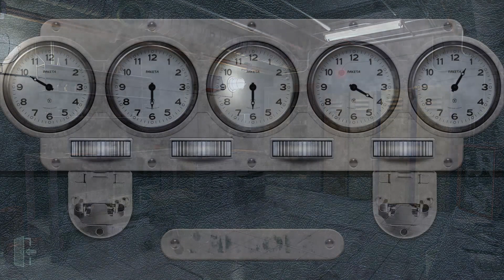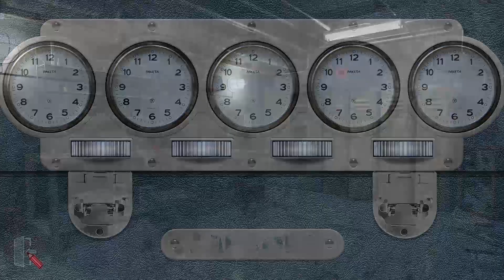19 - ► ЗАГАДКА ДЛЯ ИЗБРАННЫХ ◄ [МОД] 1+1. Диана [Бесконечное Лето]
Прохождение 1+1. Диана. Бесконечное Лето
Прошло уже несколько дней с тех пор, как Семён попал в «Совёнок». Он всё пытался разгадать тайну того, как и почему он сюда попал, но безуспешно.
Одним прекрасным утром наш герой узнаёт, что в лагерь приехала новая пионерка: она была одета по-зимнему и вела себя несколько необычно. Семён сразу понимает, что эта девушка – такой же «пришелец», как и он сам.
Герои находят друг друга и понимают, что вместе они смогут добраться до истины, которая скрывается где-то в недрах пионерлагеря.
Окажется, что новая пионерка – довольно интересная собеседница и наши герои будут часто дискутировать на разные темы: социум, культура, наука, образование, бизнес, творчество и т.д.
По ходу развития сюжета, сами персонажи будут развиваться (или деградировать), менять свои взгляды на жизнь, вдохновлять других.

Обязательно посмотри другие прохождения:
С Днём Рождения, Мику! Бесконечное Лето
Незабытая Любовь - Пробуждение. Бесконечное Лето
Современный Совёнок: "Кто Я?". Бесконечное Лето